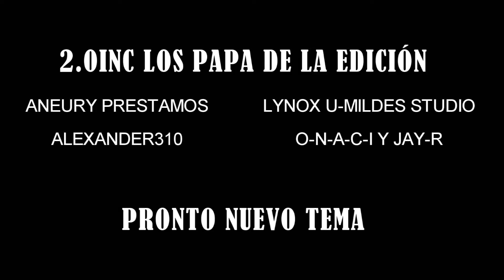Aneudy Prestamos son la 5 de la mañana oficial preview (by 2.0inc) u-mildes studios